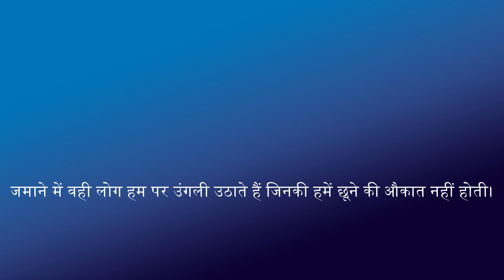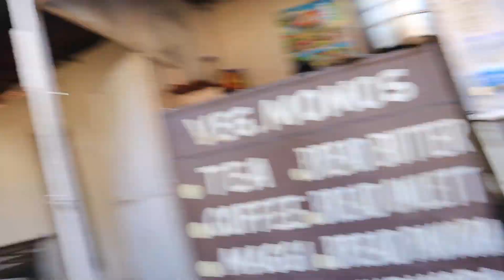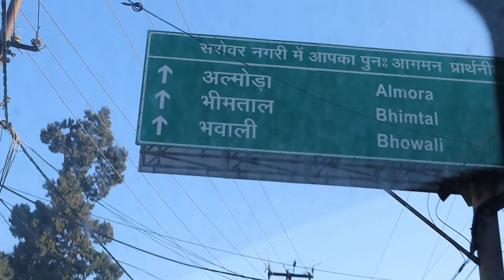Akhri safar akhri din naintal me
Subscaribe to our channel

Vlogging Gear :-
Canon M50 Mark II 15-45mm f3.5-6.3 is STM Digital Zoom Camera (Black)
Dji OM 4
Mobile Camera :- Iphone XS Max & I Phone 13 Mini

We work as a freelancer for Drone Shots and 360 selfie booth(Milo Photography and work as cloud kitchen owner in Ganganagar ( salt & pepper) go and check it on Zomato